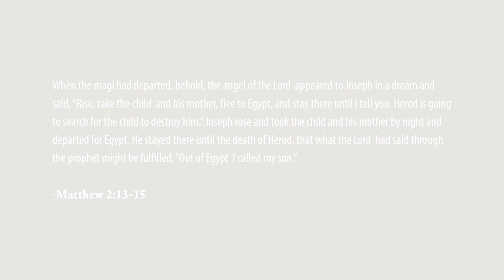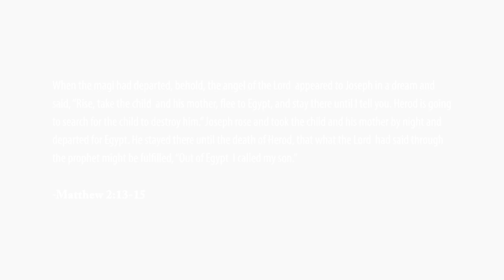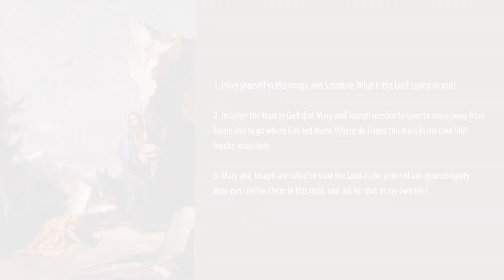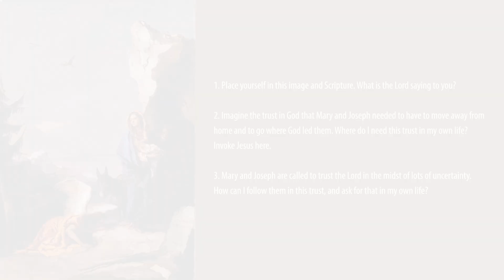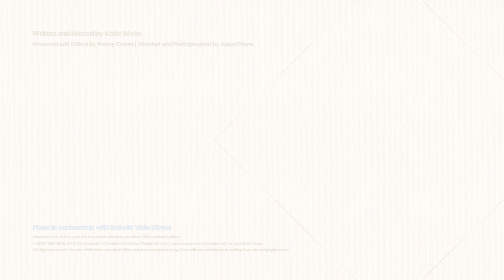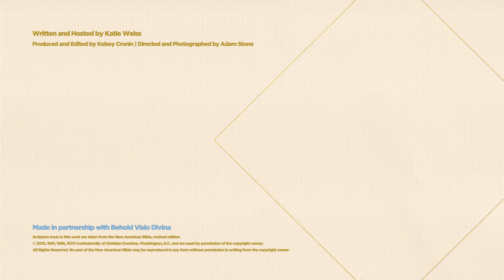Praying with Art | The Flight Into Egypt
In "The Flight Into Egypt" by Giovanni Battista Tiepolo, we see Mary and Joseph holding the Christ child as they flee to Egypt. An angel is prostrate before them, and a boatman is bowed in prayer in the background. In this episode of "Visio Divina: Praying with Art," we'll meditate on this painting and reflect on the deep trust in God that Mary & Joseph possessed.

The Italian Tiepolo painted this scene toward the end of his life, around 1767, while he was in Madrid working for the king.

Visio Divina, translated from Latin to “divine seeing,” is a form of prayer in which one meditates on sacred art. In this new CatholicTV YouTube series, host Katie Weiss will guide viewers through the steps of Visio Divina for 7 pieces of sacred art depicting themes from the life of the Holy Family.

If you'd like to pray along with a physical copy of the image and scripture, you can print out a PDF Into Egypt.pdf

Scripture:
"When they had departed, behold, the angel of the Lord appeared to Joseph in a dream and said, 'Rise, take the child and his mother, flee to Egypt, and stay there until I tell you. Herod is going to search for the child to destroy him.' Joseph rose and took the child and his mother by night and departed for Egypt. He stayed there until the death of Herod, that what the Lord had said through the prophet might be fulfilled, 'Out of Egypt I called my son.'”
-Matthew 2:13-15

Reflection Questions:
1. Place yourself in this image and Scripture. What is the Lord saying to you?

2. Imagine the trust in God that Mary and Joseph needed to have to move away from home and to go where God led them. Where do I need this trust in my own life? Invoke Jesus here.

3. What are the virtues Mary and Joseph are modeling in this mystery? Invoke Jesus' help in practicing these virtues.

4. How can you live out the fruits of this meditation?

To learn about Behold Visio Divina and to access more resources,